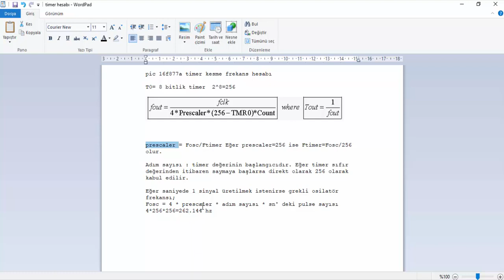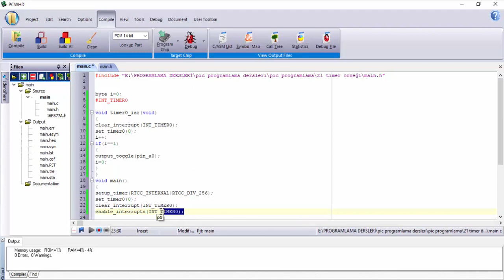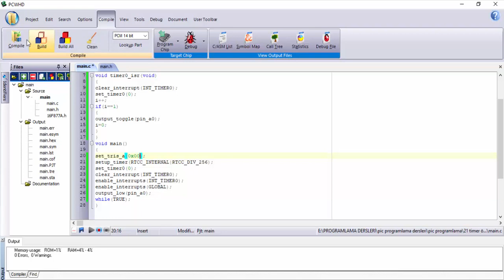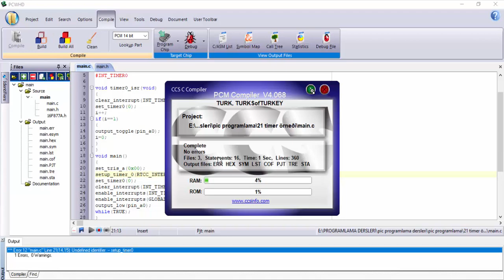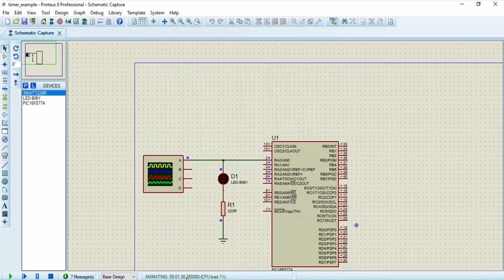PIC Programlama #20 - Timer İnterrupts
Zamanlayıcı ile çalışırken kesmeler kullanılabilir. Kesmeler sayesinde belirli zaman periyotlarına dayanan işlemler gerçekleştirilebilir.